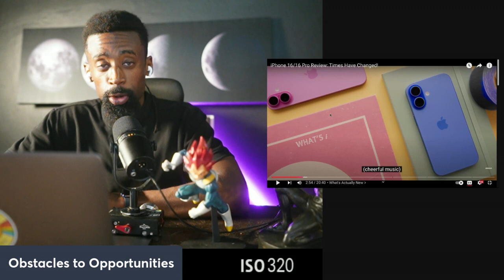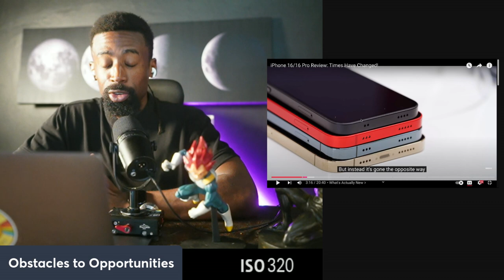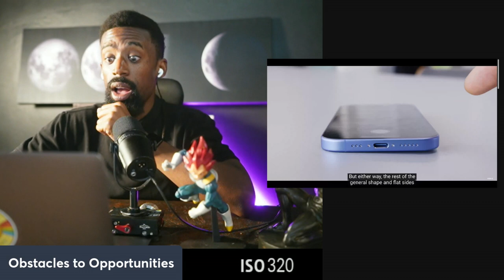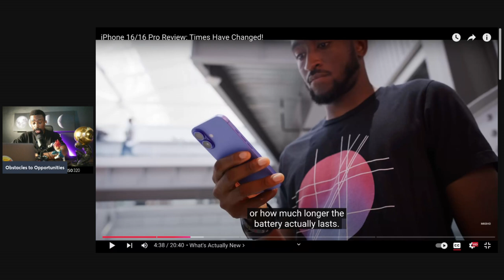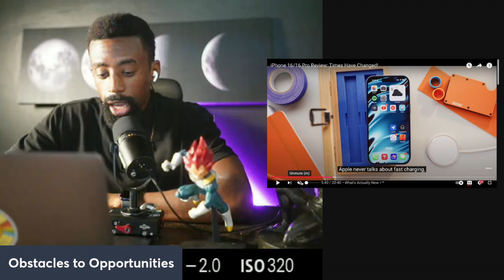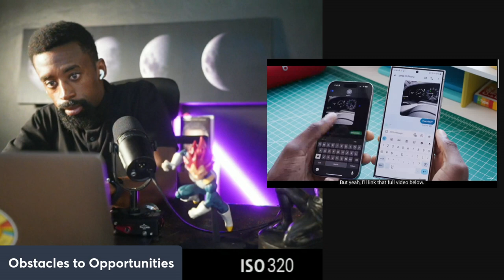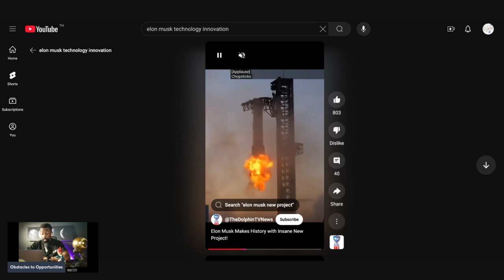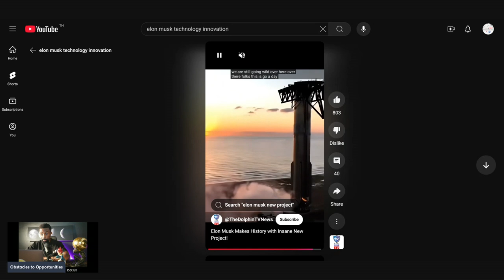iPhone 16_16 Vs Tesla "Everyone Hates Tesla"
Tesla's Approach:

Disruptive Innovation: Tesla focuses on breakthrough technologies, especially in the realms of electric vehicles (EVs), energy storage, and autonomous driving. They are working on new technologies, such as improving battery performance, AI for autonomous driving, and energy solutions like solar power integration. Tesla's innovations aim to redefine entire industries, such as transportation and energy.
Engineering-Led: Tesla invests heavily in developing custom hardware (batteries, electric motors, AI chips) and software (Autopilot, Full Self-Driving) that didn't exist before, which makes their progress more radical.
Mission-Driven: Tesla’s mission to transition the world to sustainable energy leads to more ambitious goals, such as fully electric transportation, solar energy, and reducing carbon footprints. The scope is larger than just enhancing consumer experiences—it's about reshaping how people live and interact with the planet.
Apple's Approach:

Incremental Innovation: Apple is known for refining existing technologies rather than introducing entirely new ones. iPhone releases, for example, often involve modest upgrades like better cameras, enhanced performance, and improved user experiences (e.g., iOS updates). These innovations are significant within the consumer electronics space but are often more evolutionary than revolutionary.
Design and Ecosystem Focused: Apple's strength lies in design, user experience, and ecosystem integration. Their innovation is often about making products work seamlessly together (iPhone, Mac, iPad, AirPods, Apple Watch) and creating a fluid, intuitive user experience. While they aren’t inventing entirely new technologies at the same pace as Tesla, they excel at making technology more accessible and user-friendly.
Sustained Market Dominance: Apple prioritizes keeping its products desirable through incremental upgrades that keep people in their ecosystem rather than radically changing the technology landscape.
In summary, Tesla's innovations are more disruptive and technologically ambitious (electric cars, autonomous driving, energy storage), while Apple focuses on optimizing user experience and product integration through incremental changes.

Elon Musk's wealth comes primarily from his leadership in several high-profile companies. He co-founded and leads Tesla, the electric vehicle company that has grown into one of the most valuable car manufacturers globally. He also founded SpaceX, a private aerospace company known for developing reusable rockets, which has major contracts with NASA and aims to colonize Mars. Musk was involved early on in PayPal, which was sold for $1.5 billion, boosting his financial start. His ventures in clean energy (SolarCity) and infrastructure (The Boring Company) also contribute to his fortune. His wealth fluctuates due to the volatility of Tesla and SpaceX stock prices.

Attention!